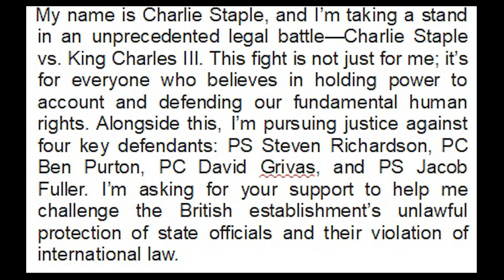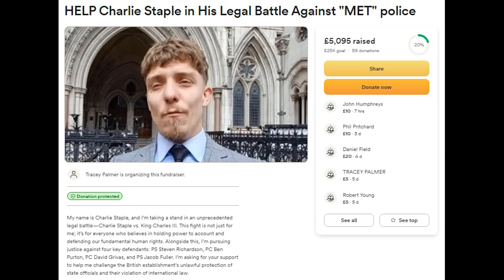We all need a little help